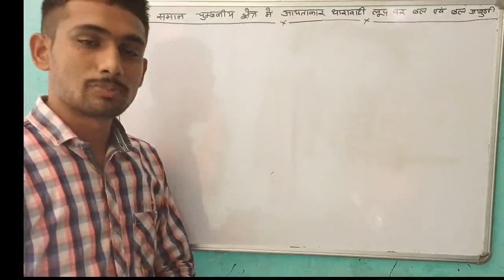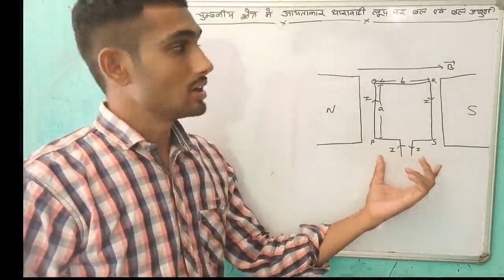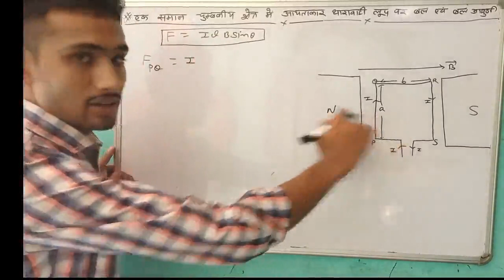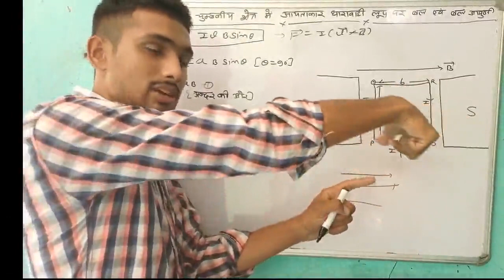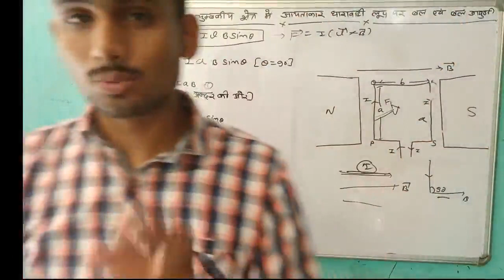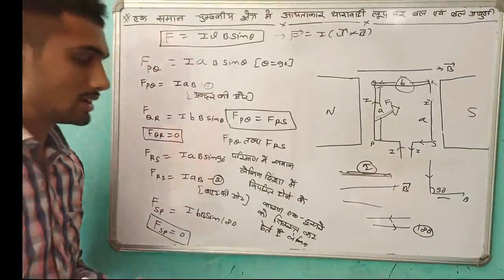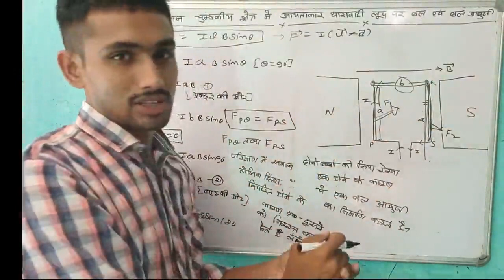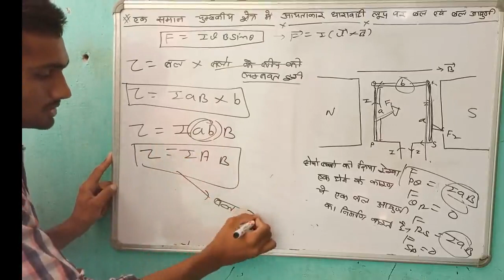12- भौतिक विज्ञान,chapter-7,part-10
Made by Kartar Singh M.sc. in Physics from saraswati School Chandgothi